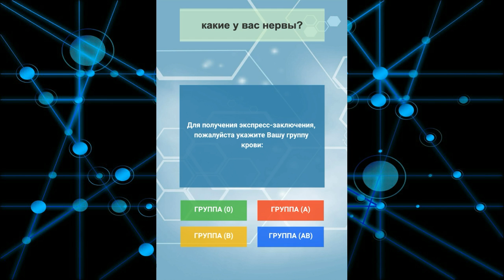Характер по группе крови. Тест о здоровье. Plenty_Step.mp3